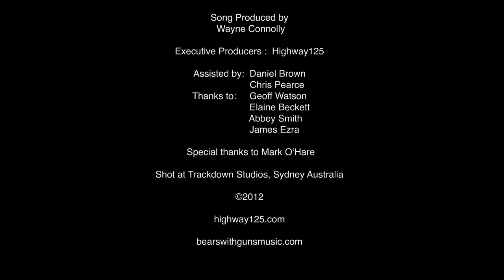Bears With Guns "Taken For A Fool" Official Video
"Taken For A Fool" produced by ARIA award winner Wayne Connolly is the first single from Bears With Guns debut EP.

Shot in Sydney, Australia, at Trackdown Studios